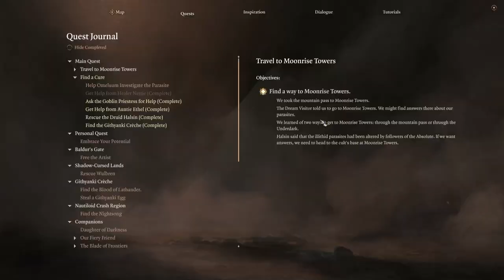Clearing Up The Rubble ! Tactician Difficulty!